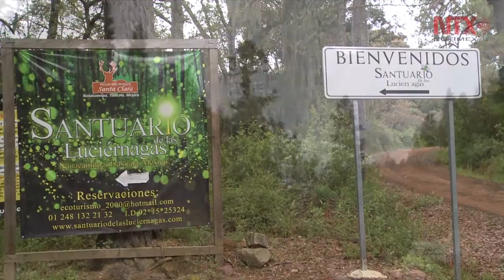En Tlaxcala, cada año miles de luciérnagas convierten la oscuridad en un espectáculo de luces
Luego de recorrer 4 kilómetros de terracería, el camino te sumerge en el bosque y te pone en contacto directo con la naturaleza